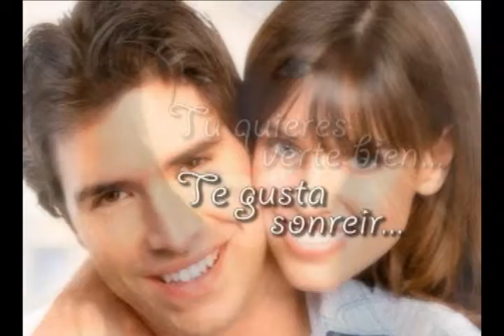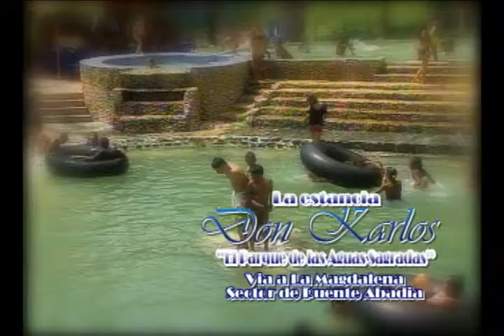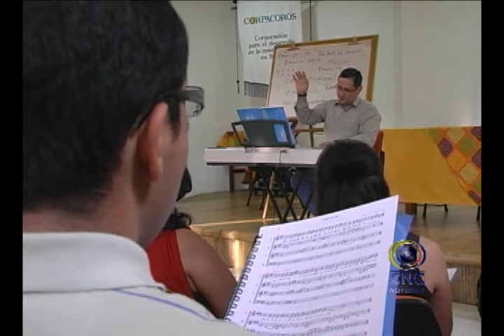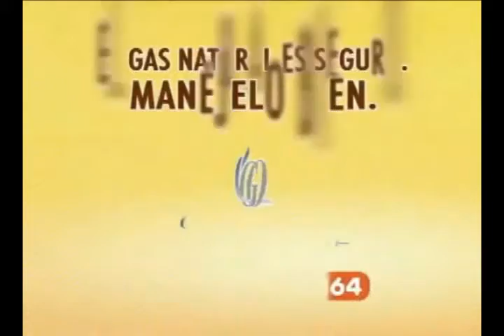►01/08/2012 - ★CNCNOTICIAS★ -- Guadalajara De Buga